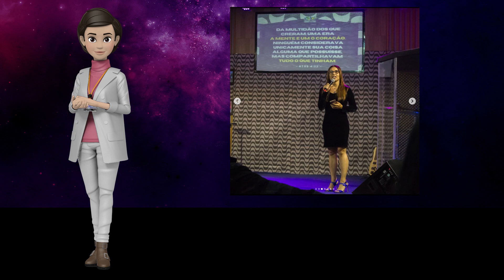Retrospectiva 2022 - PIBVG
Retrospectiva do ano que passou, onde muito foi realizado, mas ainda mais tem Deus para fazer em nosso meio.